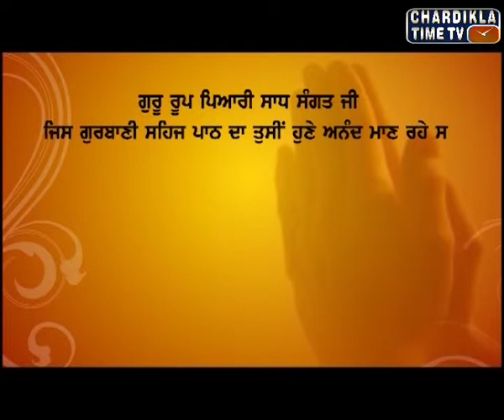Gurbani Sehaj Path by Gyani Sahib Singh ji, Markande Wale : Ep-50